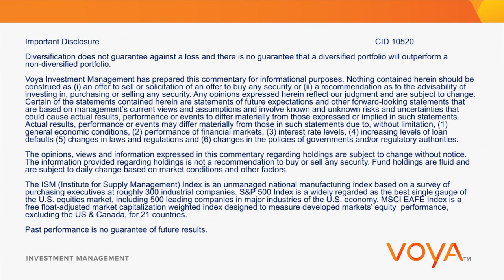The Fed Gets Schooled on Rising Economic Growth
• A hawk in dove’s clothing, Yellen will likely be ahead of the curve when it comes to hiking rates.
• Winding down quantitative easing and zero interest rates will bring greater market volatility.
• Driven by strength in manufacturing and a revitalized consumer, corporate America is thriving.
• The euro zone is an economic basket case, forcing Draghi to reach for another “bazooka” solution, to the likely benefit of risk assets.
• Broad, globally diversified portfolios can help protect investors against the volatility that policy normalization may bring.